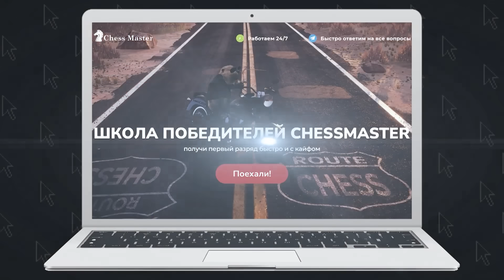Заруба в 110 ходов с IM в когте БОБРА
Научись играть в шахматы быстро и в отличной компании. Годовой курс «Школа победителей» ждет всех, кто хочет рост рейтинга и 1-й разряд

В погоне за Магнусом сражаюсь с его соотечественниками с помощью легендарного когтя БОБРА!

00:05 Первая партия
07:13 Вторая партия

О канале
На этом канале я провожу стримы и выкладываю интересные нарезки со своими партиями.